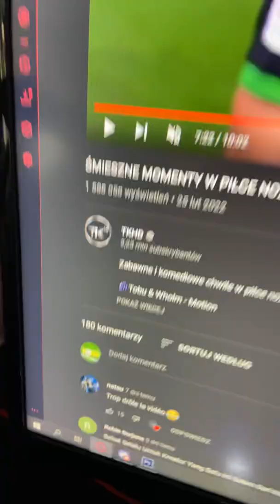BRAMKARZ ZGUBIŁ PIŁKĘ!😂